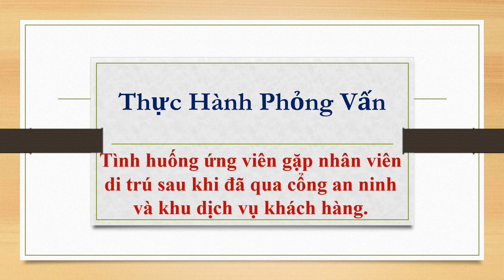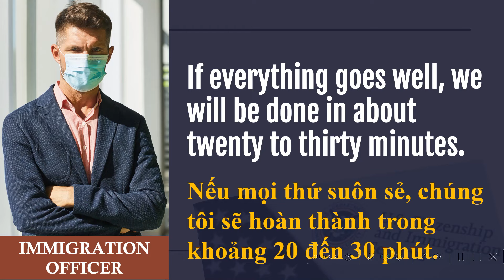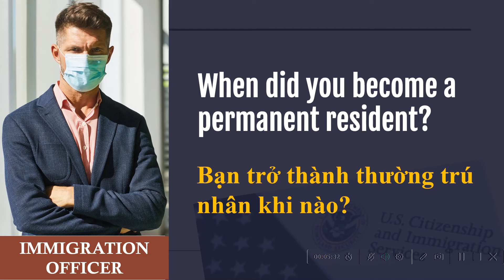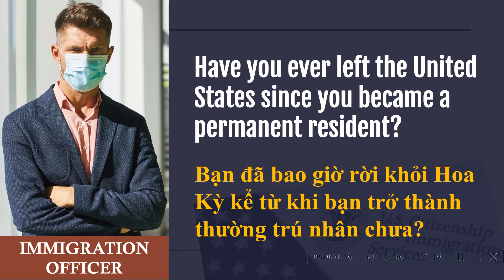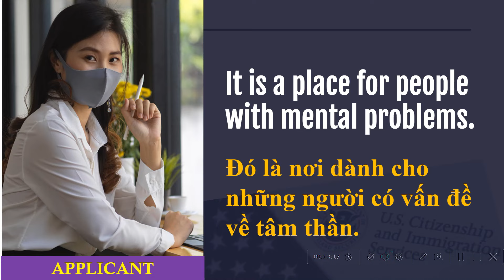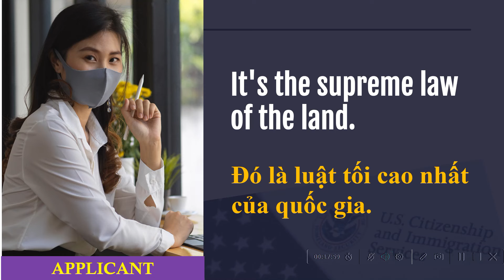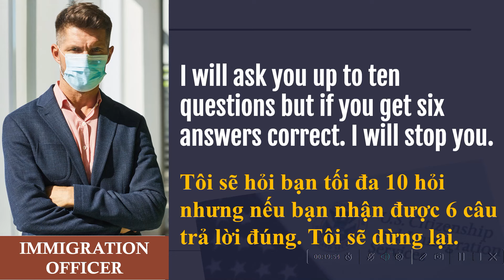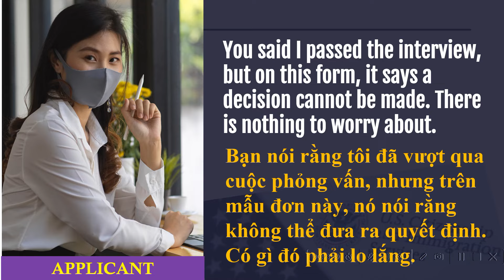THI QUỐC TỊCH MỸ 2023 | Thực hành phỏng vấn với ứng viên Cindy Tran (đơn N400)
Đây là video phỏng vấn tình huống ứng viên gặp nhân viên di trú sau khi đã qua công an ninh và khu dịch vụ khách hàng.
Trong video có các câu hỏi về small talk, n400 thông tin cá nhân, n400 yes/no và từ vựng.
Bên cạnh đó còn có 2 phần thi phỏng vấn nữa là thi câu hỏi công dân và đọc viết.
Nếu video thực tập phỏng vấn đơn N400 cho luyện thi quốc tịch Mỹ hữu ích với bạn, bạn hãy chia sẻ cho nhiều người khác cùng học nhé.

Bản quyền thuộc "Quốc Tịch Mỹ 4u", không reup!